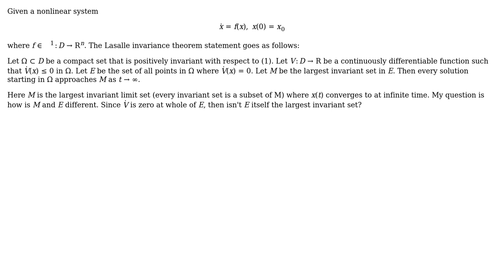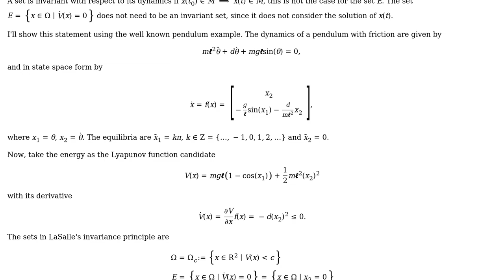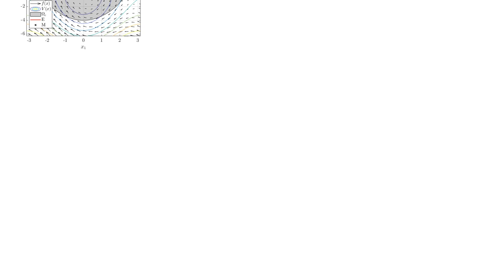Engineering: A clarifying question on Lasalle invariance principle (2 Solutions!!)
Engineering: A clarifying question on Lasalle invariance principle

With thanks & praise to God, and with thanks to the many people who have made this project possible! | Content (except music & images) licensed under CC BY-SA | Music | Images & others | With thanks to user useless-machine user jbgujgu user fibonatic and the Stack Exchange Network Trademarks are property of their respective owners. You are responsible for your own actions.